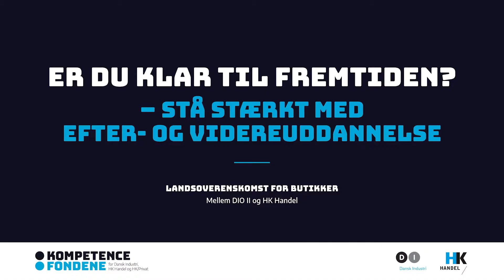Selvvalgt uddannelse - Landsoverenskomsten for butikker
Du har ret til selvvalgt uddannelse.

Det vidste du måske ikke, men der er masser af muligheder for, at du kan uddanne dig inden for dit fag.

Det er en fordel for dig, da du bliver bedre til dit fag, men det er samtidig også en fordel for din virksomhed, der får en mere kvalificeret medarbejder.

Så hvad venter du på?